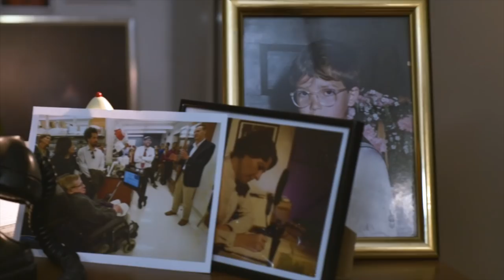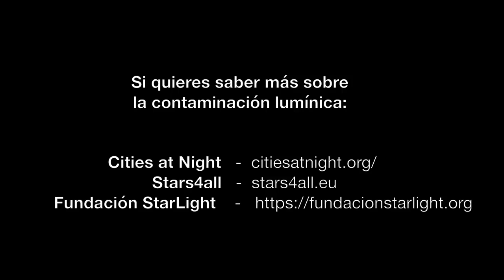ASTRÓNOMO INDIGNADO2 - IV - ¿DÓNDE ESTÁ ZETA PUPPIS?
Cansado de no mirar al cielo, nuestro protagonista sale a la oscuridad de la calle para recordar la razón por la que se hizo astrónomo: la luz de las estrellas. Como un loco enamorado busca a su amor celeste, Zeta Puppis…pero, ¿qué ocurre? ¿qué pasa? ¿dónde está Zeta Puppis? Vale, nos ha salido una descripción un poco melodramática, pero es que…ya no hay estrellas en el cielo.